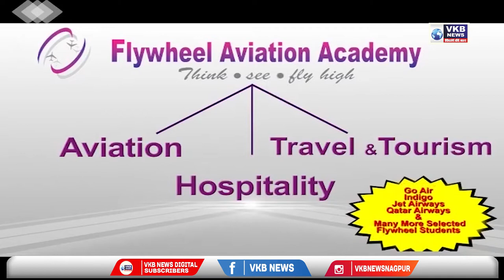नागपूर - रिपब्लिकन पार्टी ऑफ इंडिया च्या वतीने पत्रकार परिषद